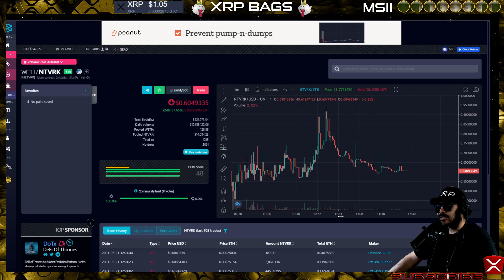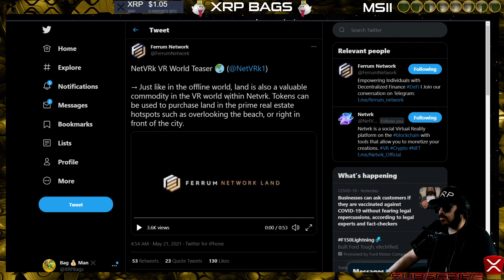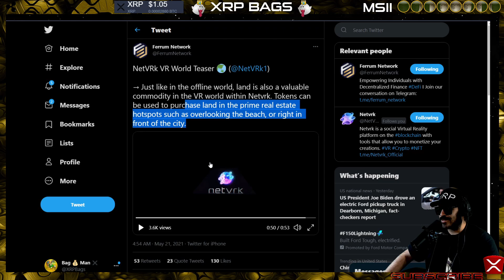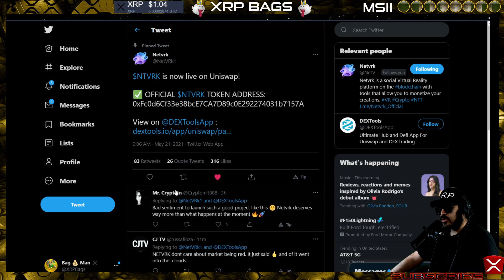NETVRK Live on Uniswap!! Bag Man in VR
NetVrk

(News, Crypto, Music, DLT, Blockchain, Staking, Wealth)
XRPBAGS.CRYPTO

rwyQBZ56Eiu2RrfUx3oy6QXmMThTaoFJJ5
◽Find me @
Timestamps 📍
0:00  ◽Intro

:   ◽Outro
to sign up for Crypto.com and we both get $25 USD :) (Metal Debit Cards)
◽Keep Crypto Safe | Hardware Wallets